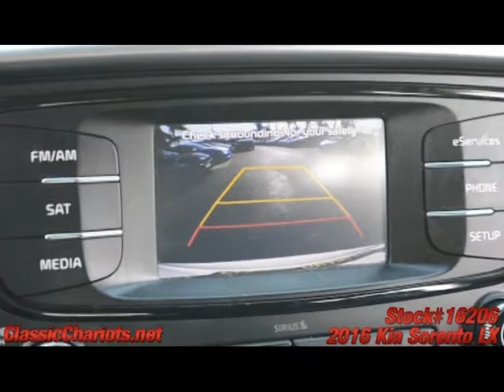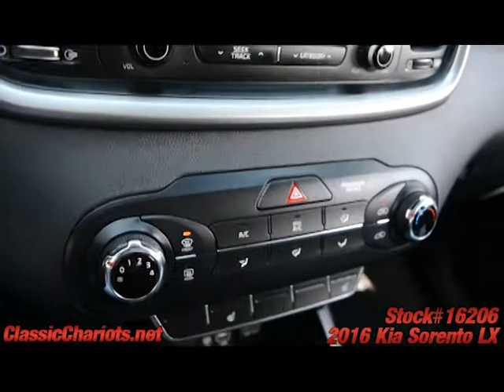Used 2016 Kia Sorento LX for Sale in San Diego - 16206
Remaining Factory Warranty - 1 Owner Clean Carfax Report - 3rd Row Seat - Third Row Seat - Power Drivers Seat - TouchScreen Stereo - Bluetooth - Sirius  - Alloy Wheels - Front Wheel Drive - Serviced and ready to use and enjoy! Call today and set up a test drive! Family owned and operated since 1989, Classic Chariots offers affordable prices with several financing options available! High quality used cars, trucks, and SUVs in San Diego, Temecula, and Escondido. Our cars, trucks, and SUVs go through a lengthy inspection process, to ensure that our customers are buying a vehicle they can rely on. Come and see for yourself why a huge percentage of our business is repeat or referral.
Hablamos Espanol *Vehicles subject to prior sale. Prices subject to change and do not include dealer added accessories. All offers expire at 11:59pm Pacific Standard Time on the same day given in the ad. Advertised price does not include government fees and taxes, any finance charges, any dealer documentation preparation charge, and any emission testing charge. All third party sites that advertise our vehicles may not be displaying accurate information. Thank you.